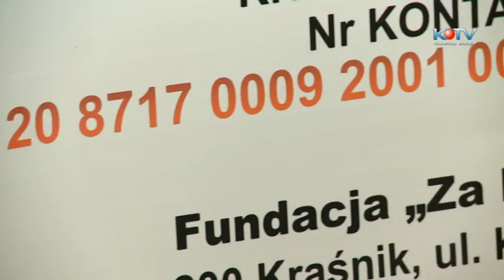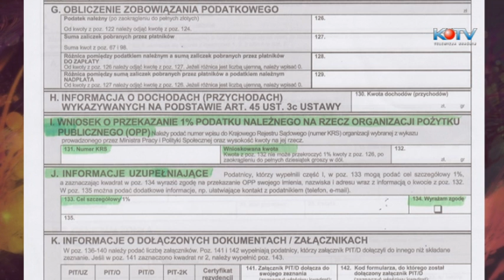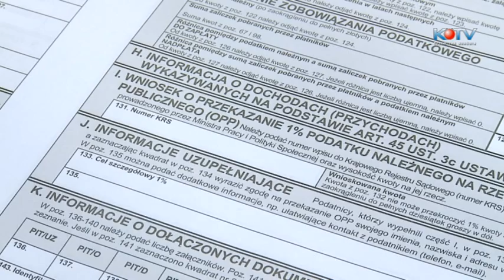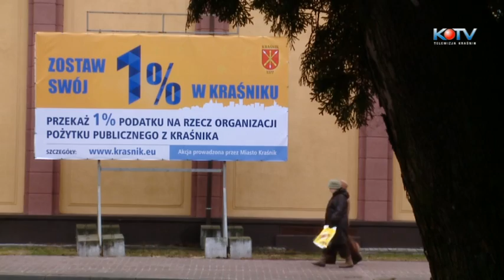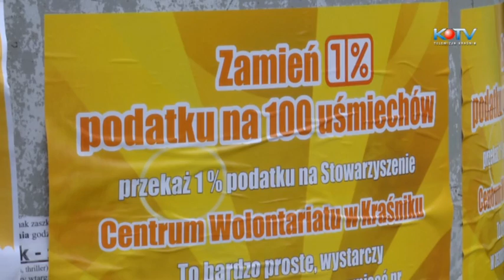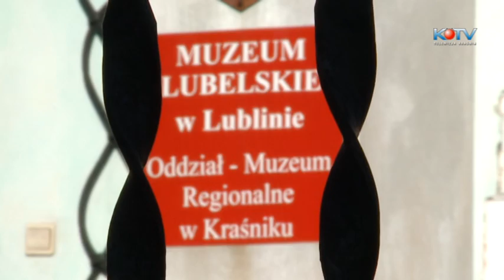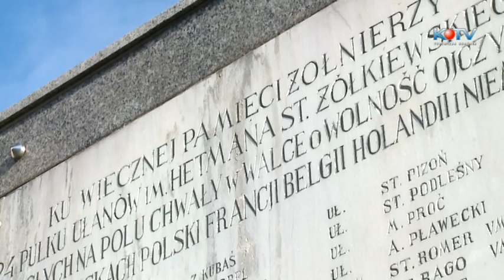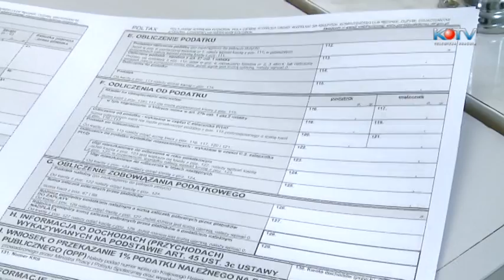Zostaw swój 1% w Kraśniku